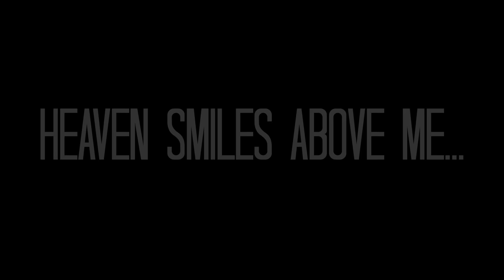No One Knows - Queens Of The Stone Age Cover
So I recently got sent the SFT by Catalinbread that is basically Josh's ampeg amp tone in a pedal, so it's time to do a bunch of QOTSA covers, hope you enjoy!

- Gibson 1959 Reissue ES335 with Montys Guitar PAF Pickups

- Gibson 1958 Reissue Les Paul with Monty’s Guitars PAF Pickups

- Stone Deaf PDF-1X

- Catalinbread SFT Overdrive

- Anasounds K+ Modular Power System

- Hamstead Artist 60 RT

- Hosa Cables